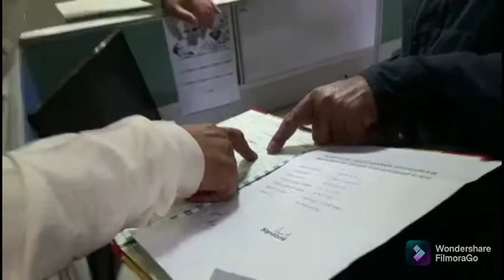ULB Haryana: नगर निकाय कार्यालय में अब कर्मचारियों को आना होगा 10 मिनट पहले... अवहेलना पर कार्रवाई